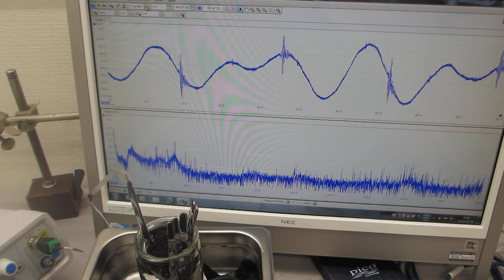超音波洗浄器の利用技術ーーオリジナル超音波発振制御プローブによるスイープ発振技術ーー（超音波システム研究所）